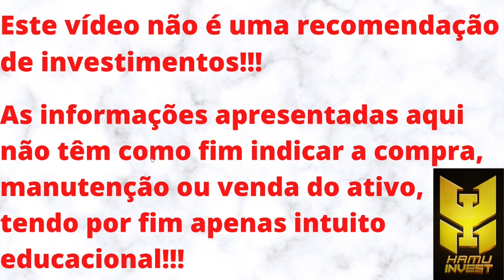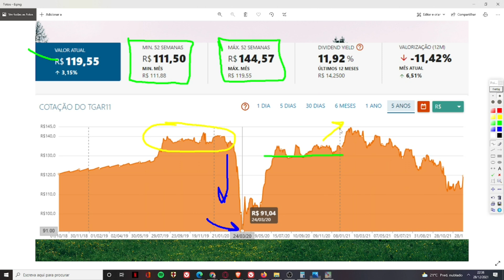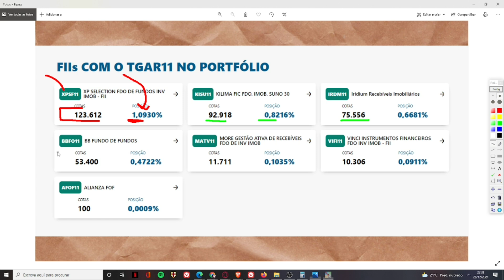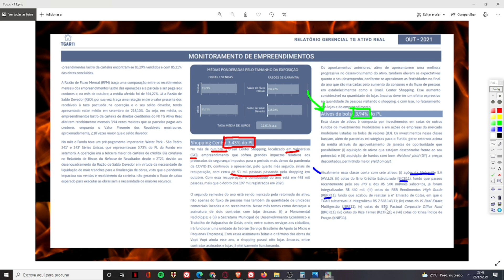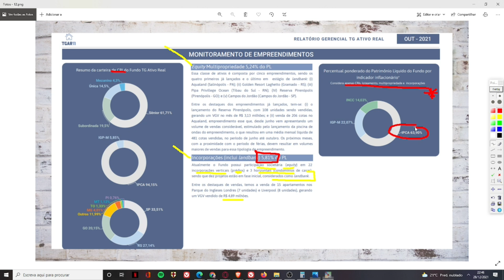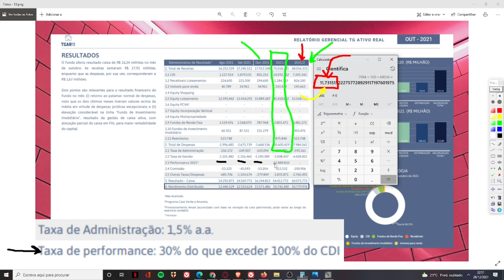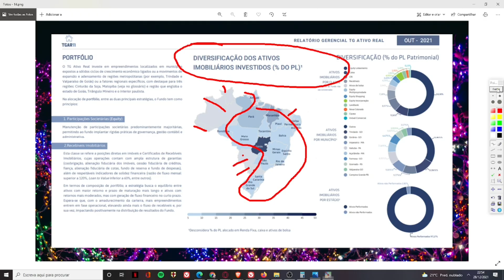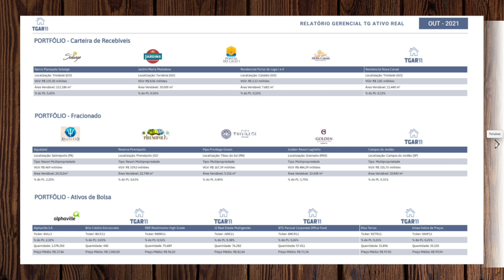TGAR11 VALE A PENA?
Seja membro deste canal e ganhe benefícios:
Neste vídeo trago meu ponto de vista sobre o TGAR11. Um fundo híbrido, do setor de desenvolvimento, o qual tem uma boa liquidez e está sendo negociado abaixo do seu V.P. Este fundo já tem quase 5 anos de existência com rendimentos medianos. Um ponto que reputo ser bem negativo neste fundo é que as taxas cobradas estão em quase 30% no primeiro semestre. Não sou cotista do fundo e não pretendo ser. ENTRETANTO, MEU PONTO DE VISTA NÃO REPRESENTA INDICAÇÃO DE COMPRA, VENDA OU MANUTENÇÃO DO ATIVO.
O CANAL É NOVO E PRECISA ALCANÇAR 5K DE INSCRITOS ATÉ O FINAL DO ANO. POR ISSO, PEÇO A AJUDA E COMPREENSÃO DE TODOS!!!